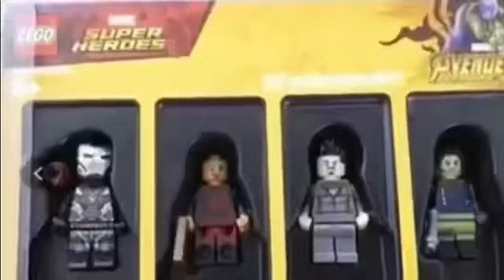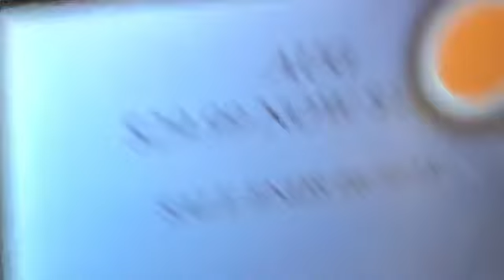Going To TOYSRUS Going Out Of Business Because Of DJT